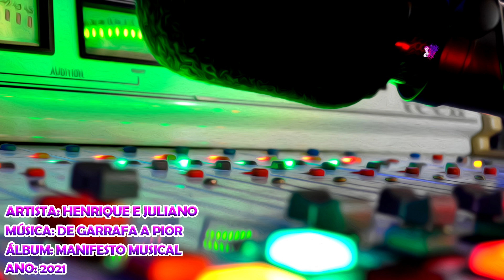Henrique E Juliano - De Garrafa A Pior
Artista: Henrique E Juliano
Álbum: Manifesto Musical
Ano: 2021